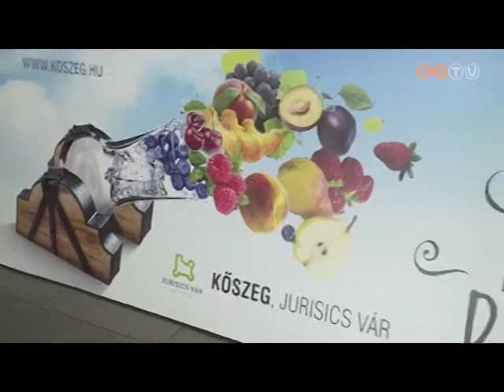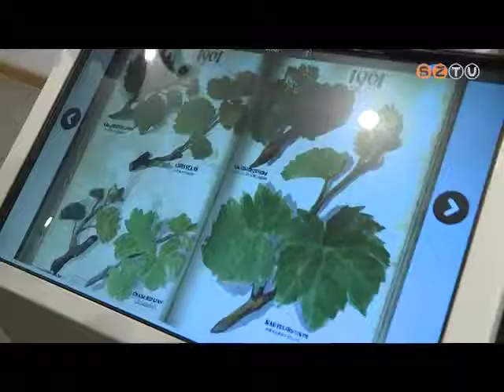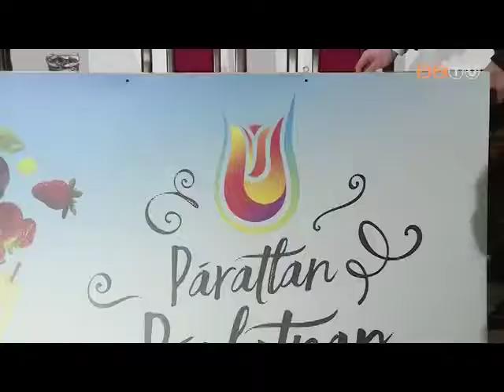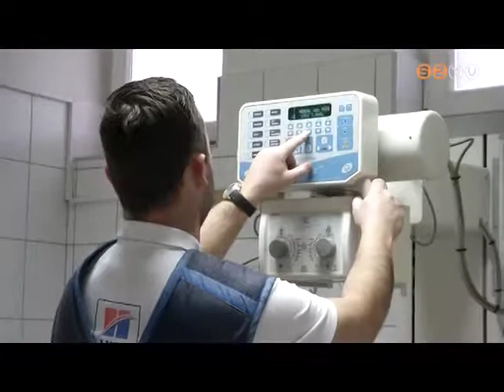Hétvége - 2019. január 18.